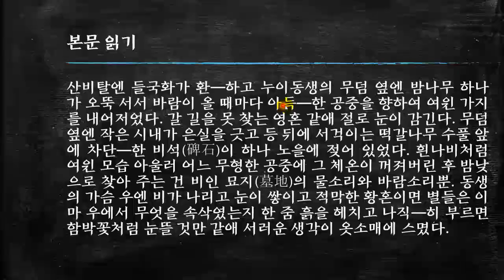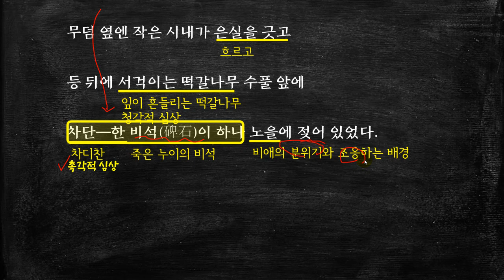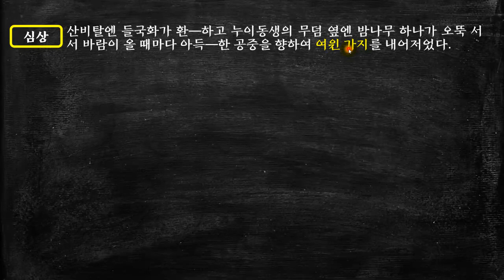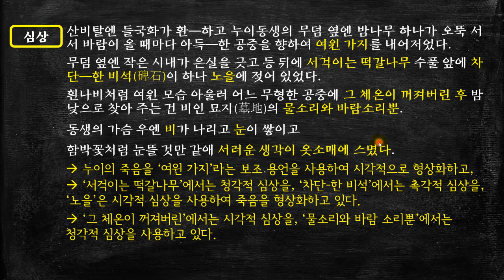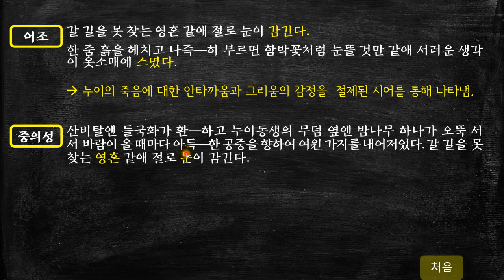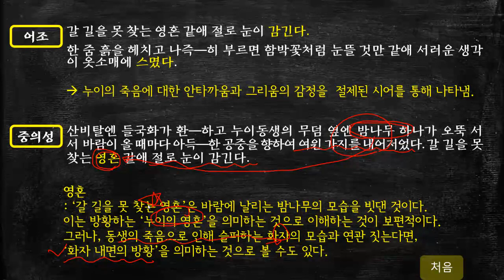김광균, 수철리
이 시의 제목인 ‘수철리’는 누이동생이 묻힌 공동묘지가 있던 마을 이름이다. [더보기를 누르세요]

이 시는 누이동생의 무덤을 자연 풍경과 더불어 한폭의 수채화처럼 묘사하며 죽은 누이동생을 향한 그리움과 추모의 정서를 담고 있다. 또한 이 시에 언급된 누이의 ‘무덤’은 죽은 자와 산 자의 교감이 이루어지는 공간으로 그려지고 있다. 그리고 작품에 나타나는 ‘하이픈(-)’은 시어의 의미를 좀더 풍부하게 하는 효과를 주고 있다.

* 타임 라인 *
00:00   시작
00:09   해제
01:53   본문 읽기
03:40   본문 해석
09:18   핵심 정리